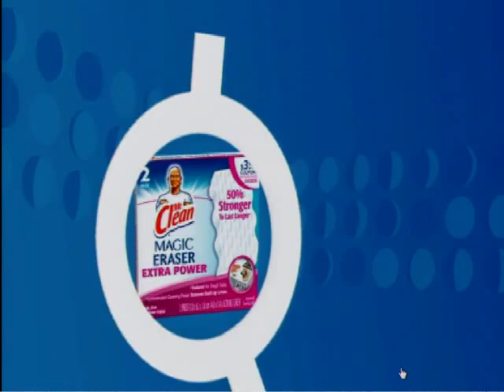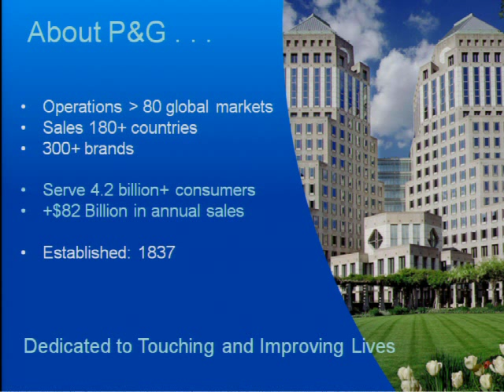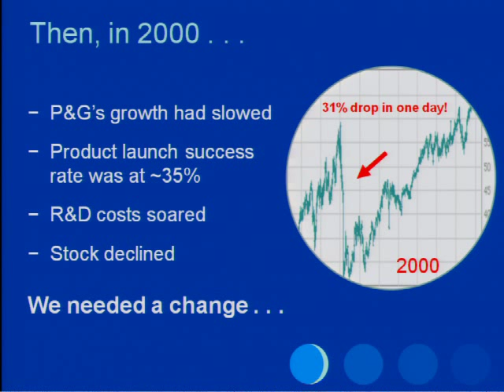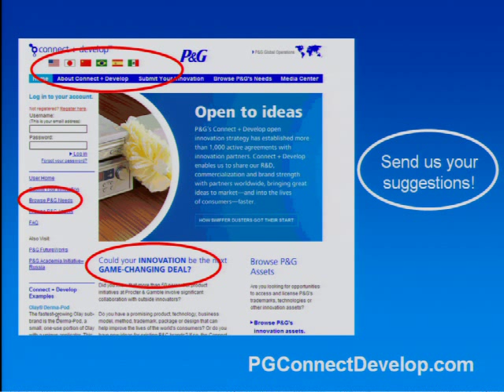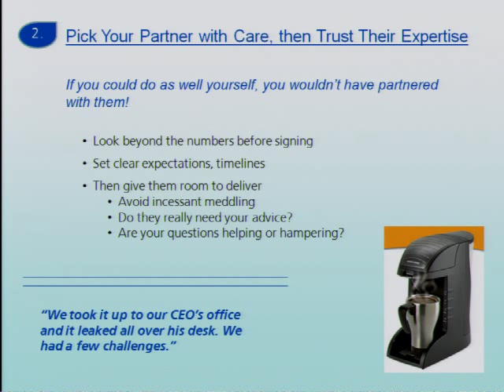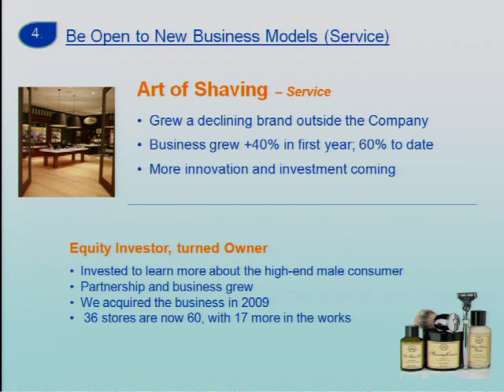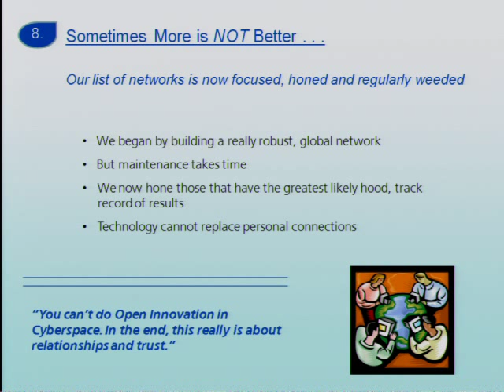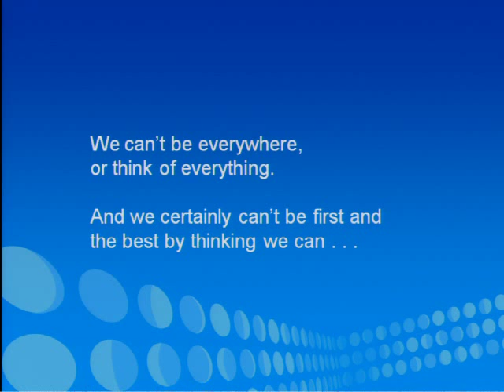Ashish Chatterjee 4/16/2012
Open Innovation Speaker Series
Ashish Chatterjee - Director Connect+Develop, Procter & Gamble